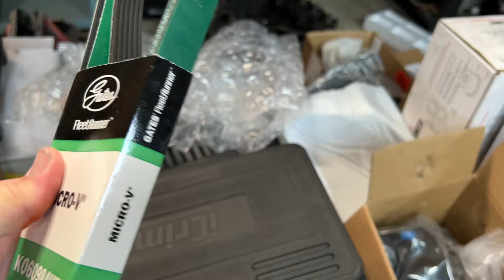What Happened to the Midnight Express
El Caballero - Amazon Gift List

Thank You Jason S.!!

@AutoAuctionRebuilds Thank you Randy!!

Santa's Workshop
Stratford, Ok 74872